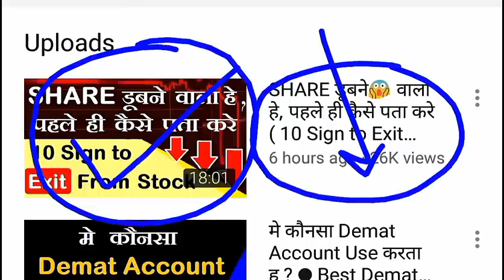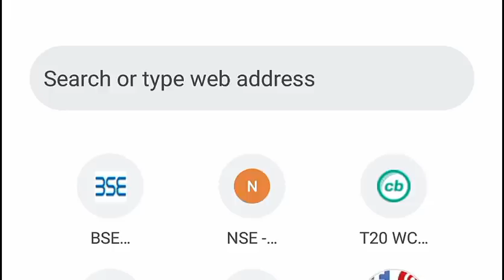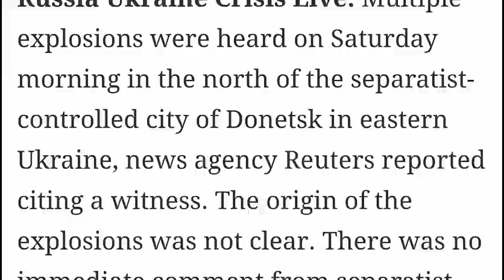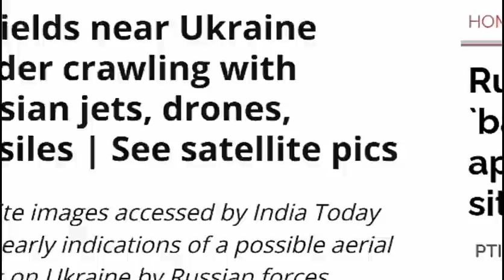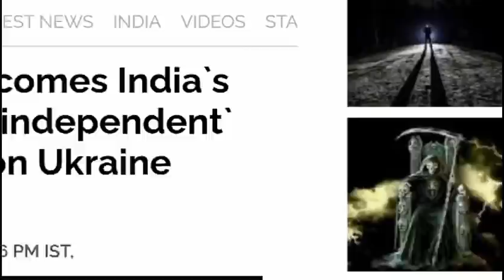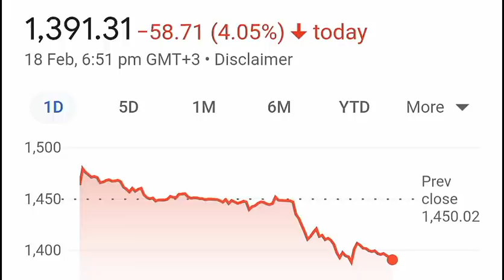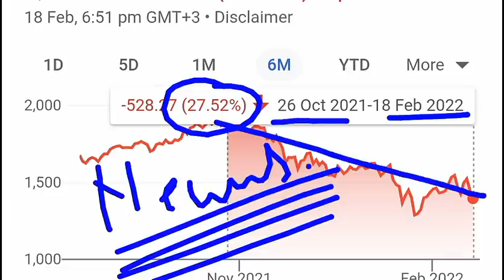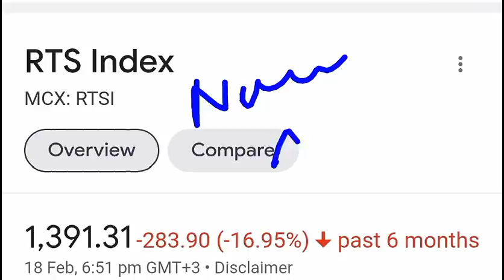STOCK MARKET CRASH ( Joe Biden का बड़ा बयान) ( Russia vs Ukraine Latest news )| India किसके साथ? SMKC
TY :)

TOPIC COVERED :

crash
russia ukraine latest news and updates
russia ukrain war
russia ukrain war news
russia news
smkc
stock market aur kitna girega
russia usa news
joe baiden
Joe Biden latest news
Joe Biden on russia ukraine war
russia ukraine war impact on stock market
upstox
zerodha
demat
DOW JONES